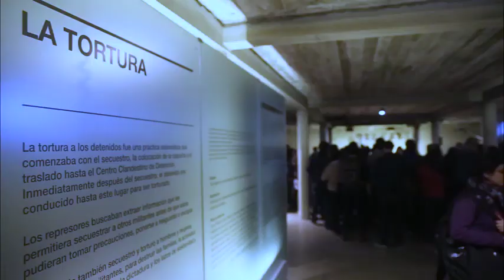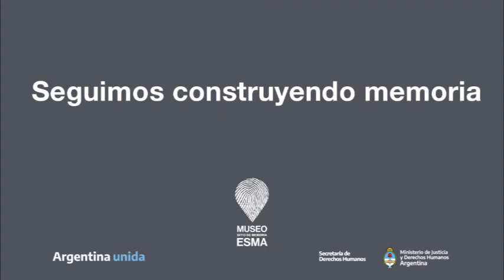2021 - Encuentros con Sobrevivientes - Leonardo "Bichi" Martínez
Continuamos con el ciclo de "Encuentros Virtuales" con sobrevivientes de la ESMA, iniciado en el marco del 5to. aniversario del Museo Sitio de Memoria ESMA en mayo de 2020.